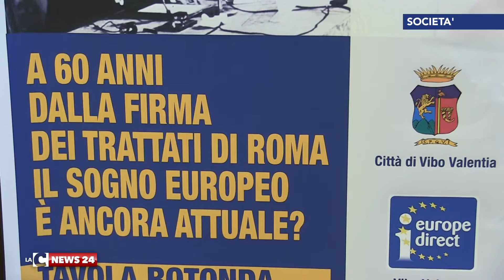Europa, incontro con Veneto e Caligiuri